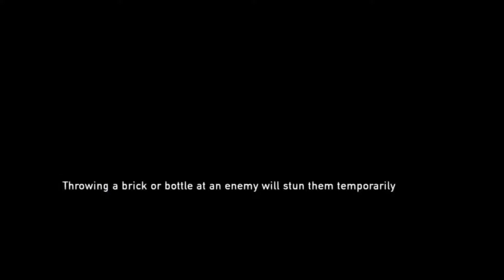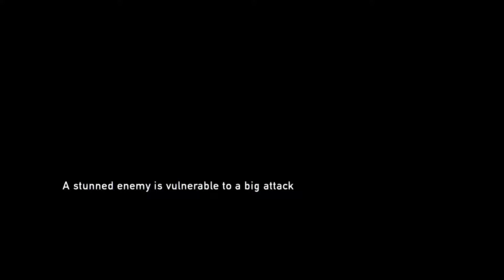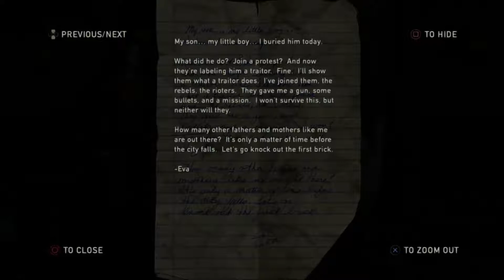YOUR HOTEL ISN'T FOR ME | The Last of Us p9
Making my way through this town and on the way I have to take a detour through a hotel and finishing everything off by falling down an elevator shaft